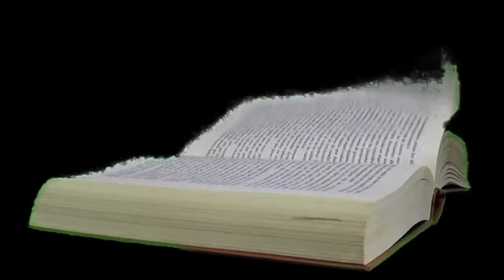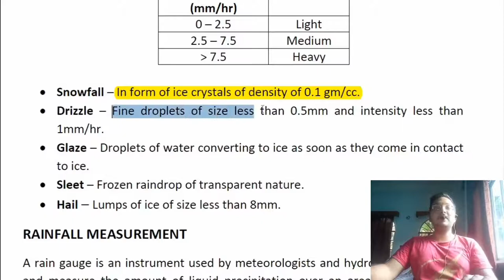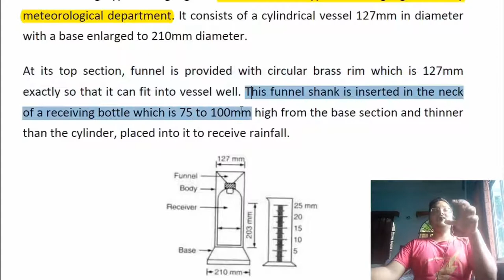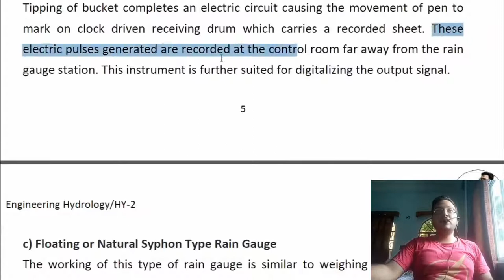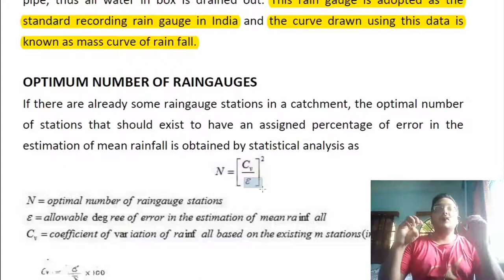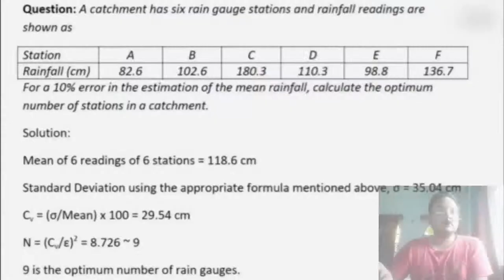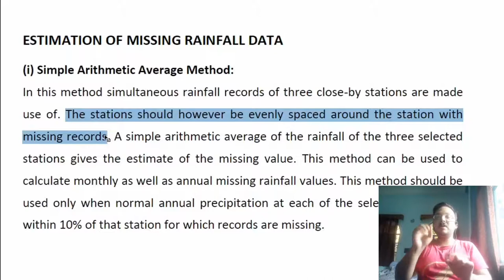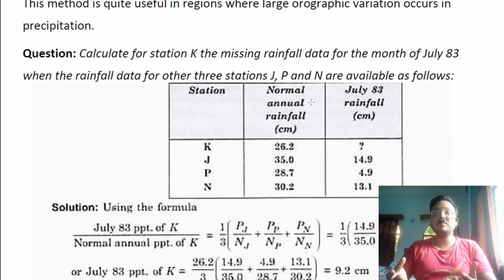HY Lecture 2 - Precipitation (Part 1) | Engineering Hydrology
This is my video lecture on Precipitation (Part 1).

For Part 2: (Yet to be Published)

The Video includes discussions on
Precipitation
Types of Precipitation
Types of Rain Gauges (Both Recording and Non-Recording)
Optimum Number of Raingauges
Missing Rainfall Data

Numerical on
Optimum No. of Raingauges
Estimation of Missing Rainfall Data